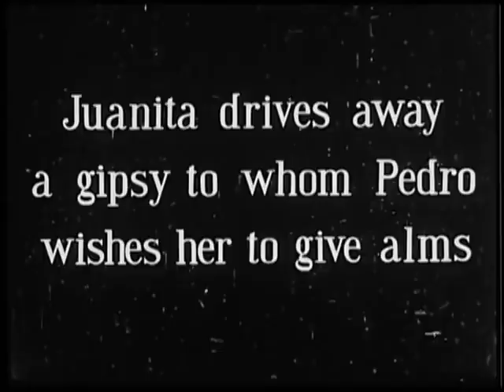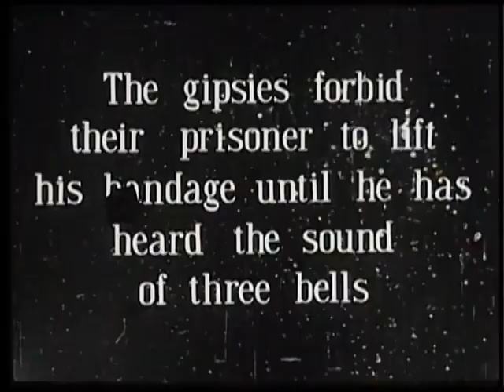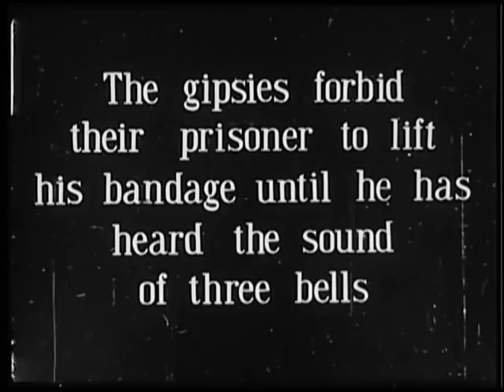Superstition andalouse (1912) by Segundo de Chomón